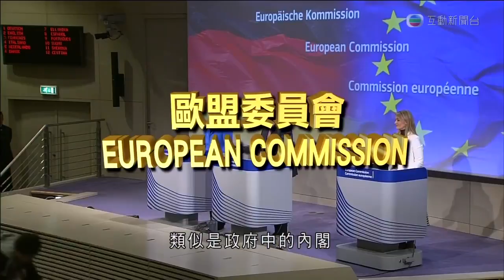10958663 1593844214194429 1280168228 n